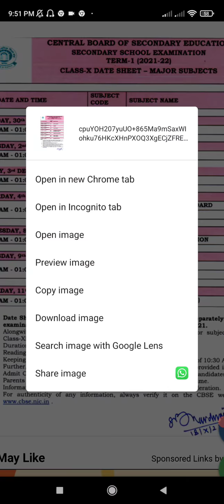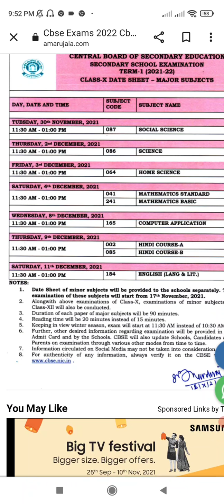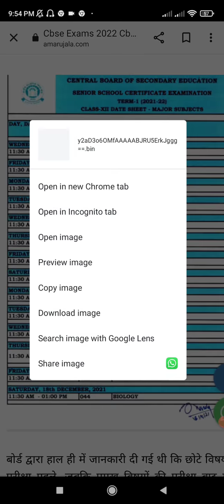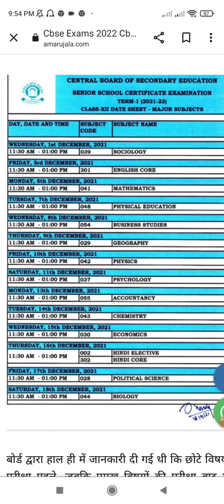CBSE scheme of term 1 2021 _22 Examination